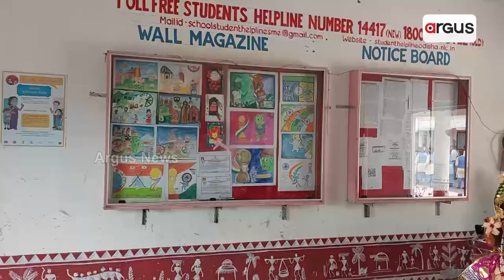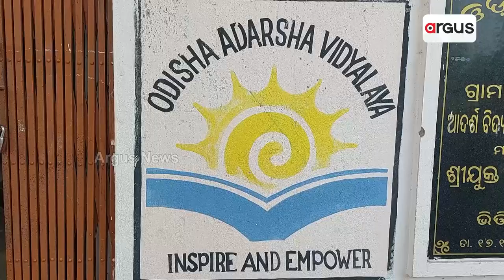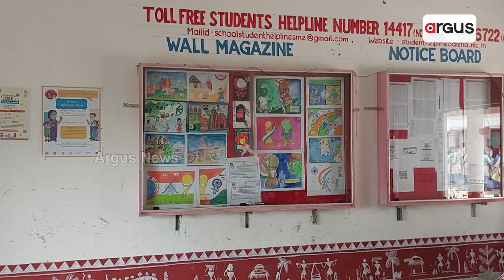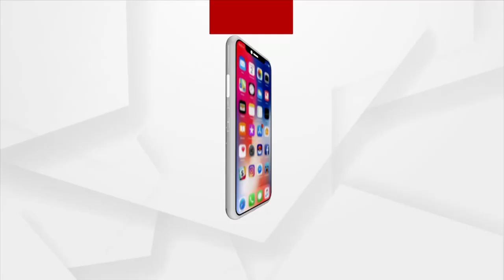Odisha Samaj Organizes Essay Competition At OAVS To Celebrate 'Odisha Parva'